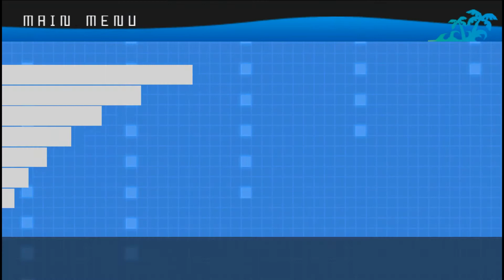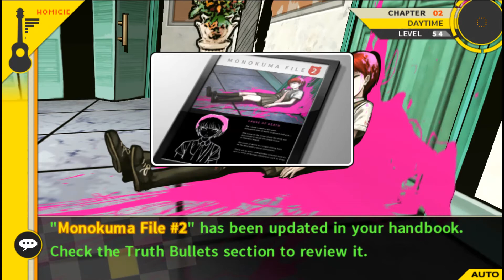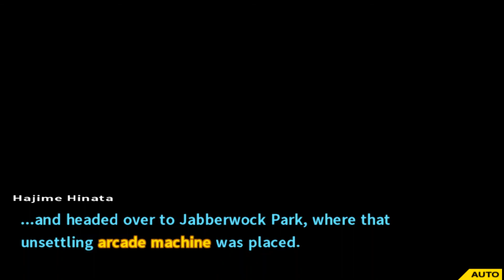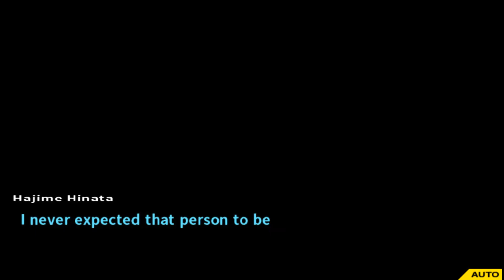Danganronpa 2 - Sparkling Justice (Part 17)